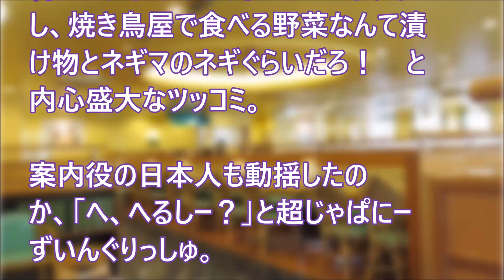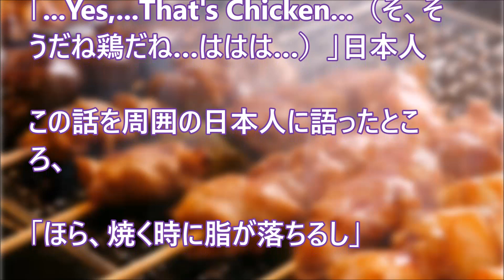「日本の食べ物ってダイエットにいいのよ！」 と言いつつ、ちょっと待て！と言いたくなることとは？【日本好き外国人】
「日本の食べ物ってダイエットにいいのよ！」 と言いつつ、ちょっと待て！と言いたくなることとは？

【日本好き外国人】日本びいきと噂だった、ミュージシャンのエピソード（フレディ・マーキュリーとデヴィッド・ボウイ）【日本びいき ほっこりする話】

【日本好き外国人】興奮！親日有名人が雑誌のインタビューで語った不思議な日本人　他ビリー・ジョエルが好物のお土産とは？ 【日本びいき ほっこりする話】